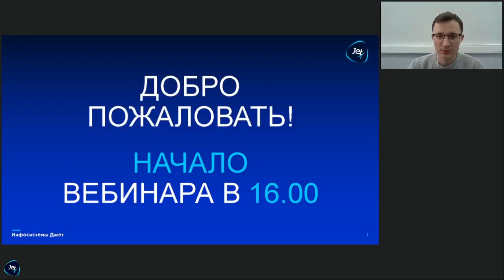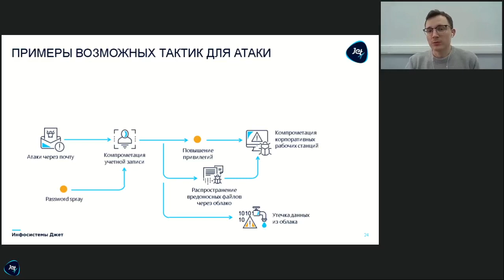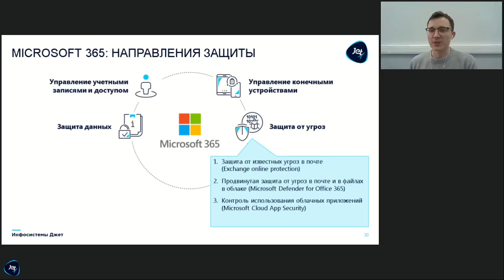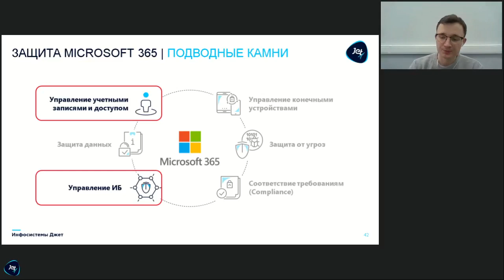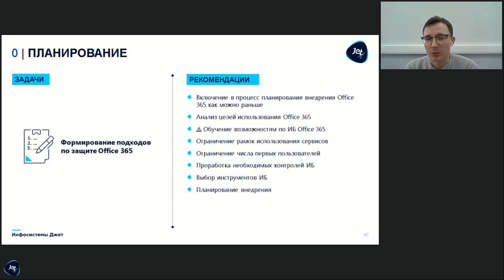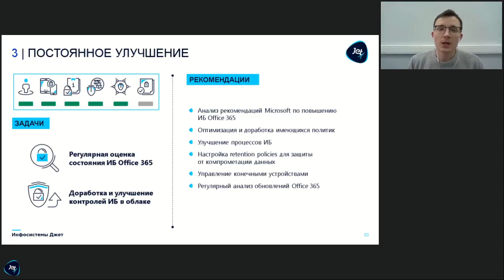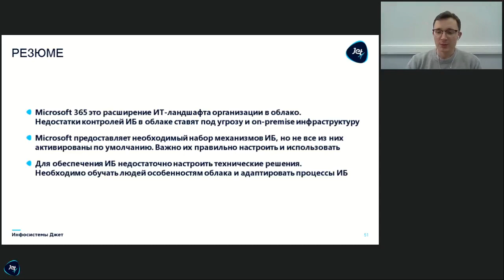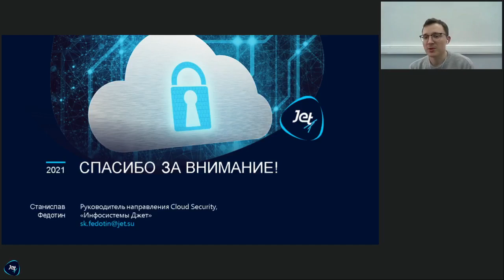ВНЕДРЕНИЕ MICROSOFT 365: ПРАКТИЧЕСКАЯ СТОРОНА ЗАЩИТЫ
Вы занимаетесь эксплуатацией Microsoft 365 или только планируете переход на инфраструктуру Microsoft 365? Тогда предлагаем вначале послушать этот вебинар.

На примере реализованных проектов разбираем:
• Какие риски связанны с использованием Microsoft 365
• Какие встроенные инструменты безопасности в нем доступны
• О чем важно не забыть при настройке инструментов безопасности
• Что делать после настройки средств защиты Microsoft 365